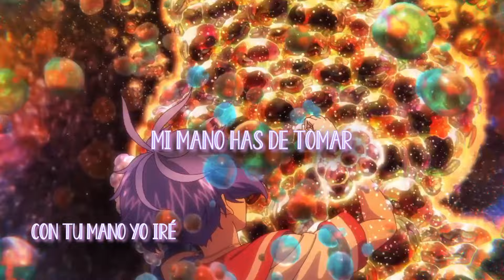Bubble OP | André - A! ft. @lordmei (Cover Español Latino)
🖋️Data:
👉BUBBLE
👉Interpeter: @ooo0eve0ooo ft Uta
👉Adaptation & Lyrics: @JIRAFACOVERS
👉Instrumental: @Lufca
👉Cover: @andreartieda & @lordmei
👉Mix & Mastering: @andreartieda
👉AMV Edition: @Goodlightamv

Lyrics:
Los colores de un avión de papel maché
Dibujé tan reales en mi corazón
Calmarán el recuerdo barbárico
El mañana así comenzaré con buen pie

Mi senda no logro terminar
En la órbita donde nunca existí
Sé esta bandera me guiará
Como lo ha hecho, nunca se va a destruir

Veamos cómodos la visión
Del tiempo de ayer que atrás quedó

Gritemos fuerte, salta mientras bailes
Que cual burbujas el sentimiento estalle
Contigo aún seré capaz de vencer
La noche de hoy y las que ya vienen también

Del suelo saltaré, con voz de confianza
De nuestras almas frágiles se ha adueñado la gravedad
Con valor moveré mi mano aquí en
La lejana galaxia estelar
Te responderé
Seguro tu brillar buscaré

¿Por qué pasará que, aunque intáctiles,
Los dos corazones van y se atraen?
Aun cuando vagando dentro de un sueño estés
Tu cantar lo tienes que mantener

No es necesario algo especial
Para entendernos sin palabras usar
La música que hay entre los dos
Con cuerdas nuestros corazones enlazó

Si eterno anhelas como yo
Buscar con tesón nuestra ambición,
Gritemos fuerte

Es fácil notar
Que hoy mi corazón
Al tuyo se unió con una gran brújula
Tocando el protón
En la profundidad
Invisible está la incerteza fatal

Estoy temerosa aún, mi mano has te tomar siempre
Yo voy junto a ti, con tu mano yo iré siempre

Yo voy junto a ti
Que ayer nos llamó
Avanzaré
Con la gravedad que nos unió